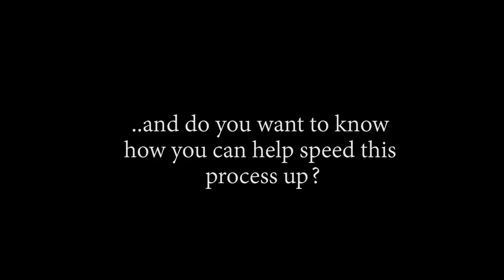HOW YOU OP IN YOUR SLEEP?! OP - Episode 665, 666 | Reaction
Title: HOW YOU OP IN YOUR SLEEP?! OP - Episode 665, 666 | Reaction